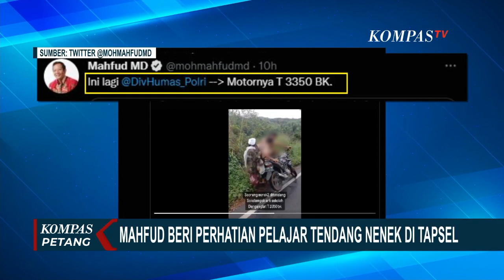6 Pelajar Penganiaya Nenek Ditangkap dan Mengaku Tak Ada Niatan Menganiaya Hanya Iseng!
TAPANULI SELATAN, KOMPAS.TV - 6 orang pelajar di Tapanuli Selatan, Sumatera Utara terpaksa berurusan dengan Polsek Tapanuli Selatan.

Video sengaja tidak menampilkan secara utuh visual tindakan pelajar terhadap seorang nenek di Tapanuli Selatan karena mengandung unsur kekerasan.

Setelah ditangkap pelajar ini mengaku tidak ada niatan menganiya, namun hanya iseng kepada nenek yang menjadi korbannya.

Baca Juga Pelajar Gemari Kekerasan dan Perundungan, Pakar Pendidikan: Tidak Mengagetkan! di

Selain menyesal, para pelaku dan orang tua pelaku meminta maaf kepada korban dan keluarganya.

Video viral seorang nenek yang ditendang pelajar juga mendapat sorotan Menkopolhukam Mahfud MD.

Dalam unggahan di akun twitternya, Mahfud MD sempat mengirim tautan video penganiayaan terhadap nenek ke akun Divisi Humas Polri.